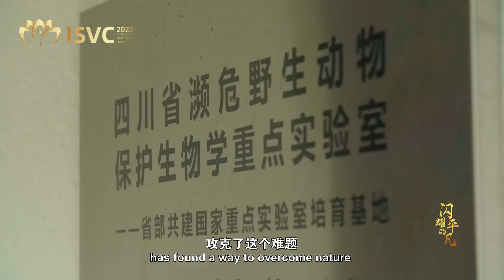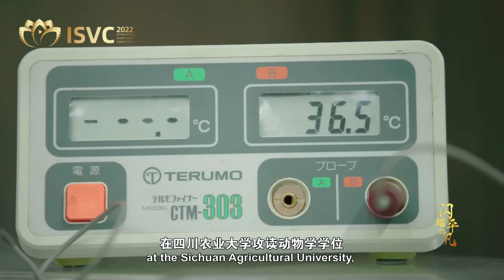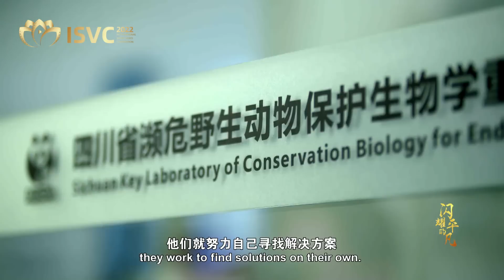Panda Breeders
Anthony Morse, an Asian Visual Storyteller, comes to Chengdu, cradle of the giant pandas, to discover how the relentless commitment of a team is bringing new hope in panda conservation. Giant pandas are notoriously hard to breed. The team at the Chengdu Research Base of Giant Panda Breeding has found a way to overcome nature by breeding them in unprecedented numbers. However, breeding and birthing panda babies is just the beginning. Equally or even more important is ensuring the survival of these cubs. How do they breed pandas and raise panda babies? Watch the video to find more.